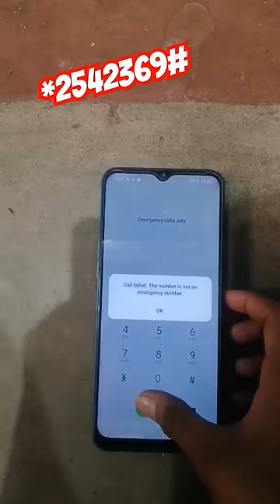Realme 5i password unlock 😱 code 💯% success😱😱